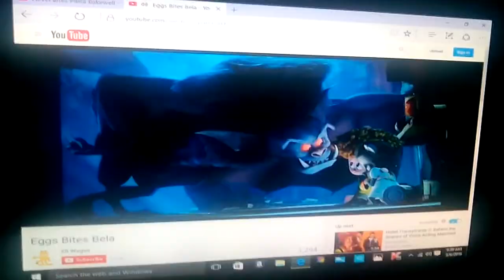Fievel bites bela